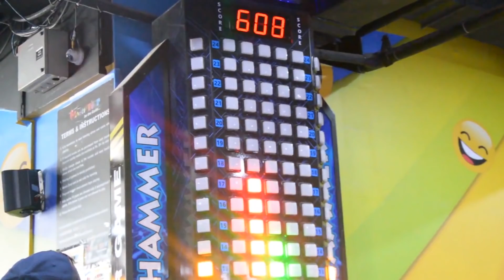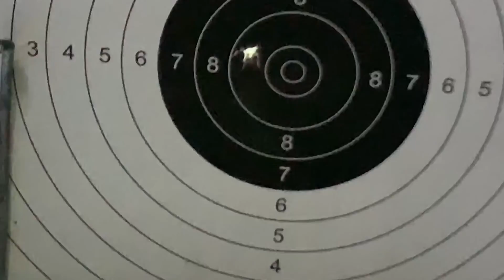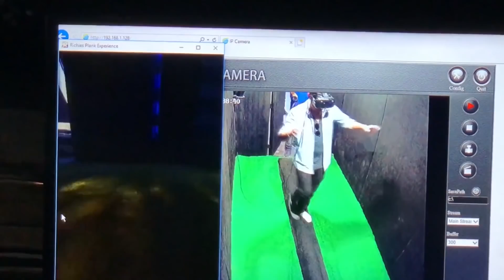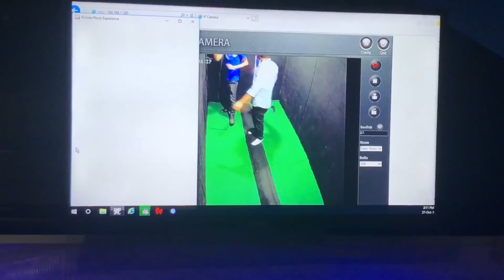Real life PUBG Skills || A Day in jaipur || Velle Vlogs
4 velle continued their journey in Jaipur after exploring bhangarh
A fierce Battle took place between Ajay , Sunil & Dilpreet
Watch the Crazy Day out With the 4 Velle

Do like the video if you enjoyed it
Leave you views in the comments

Be a Vella